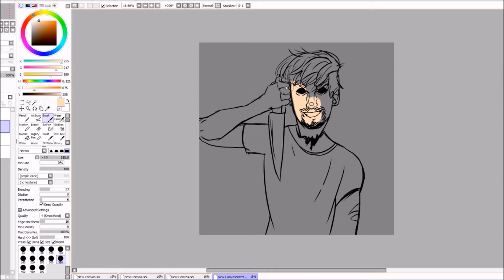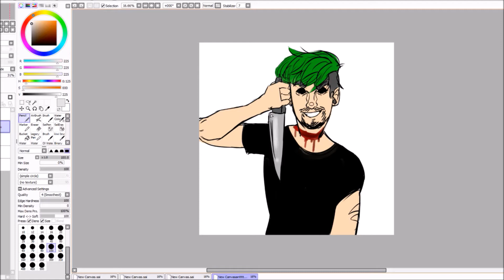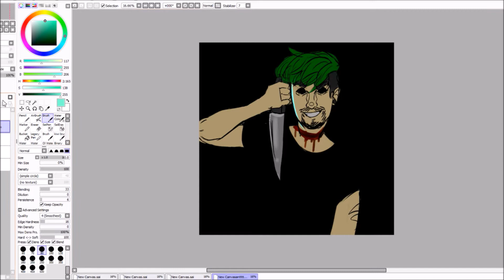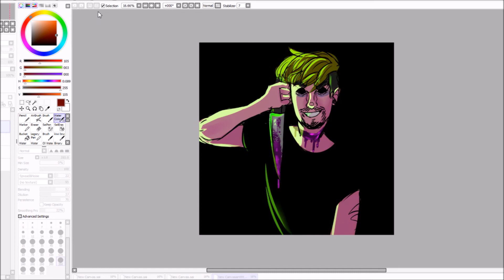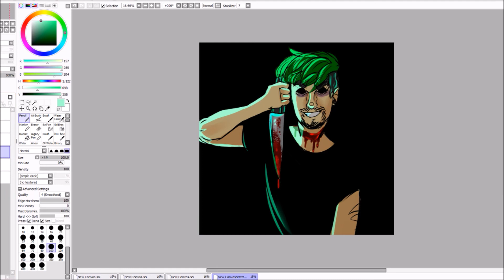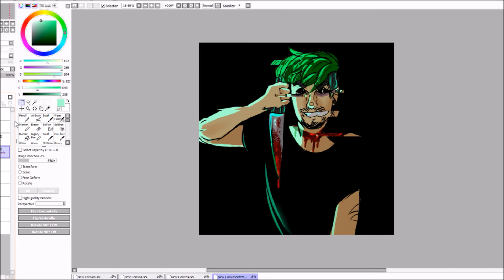antisepticeye birthday speedpaint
I hope you enjoyed the speedpaint!

If you want to see more of my art that I upload more regularly, check out my twitter or tumblr, links are below :D